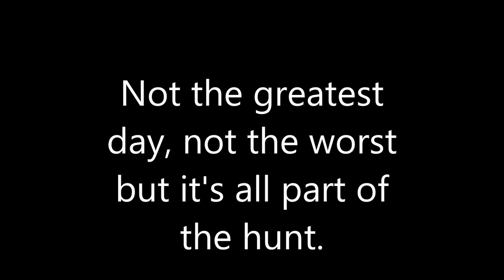Video Game Collecting How to Buy and Sell Video Games/ Become an Enterpreneur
Video Game Collecting How to Buy and Sell Video Games/ Become an Enterpreneur  Retro gaming